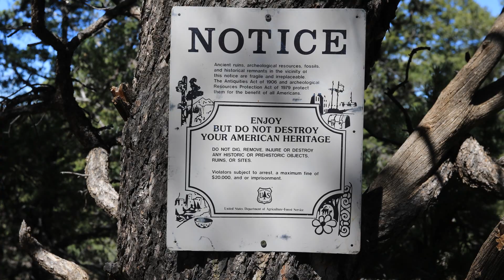Doll House Ruin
The Doll House is located in Bears Ears National Monument west of Blanding, Utah.